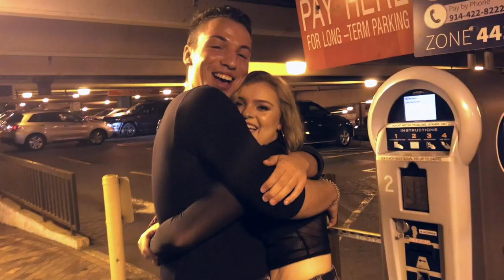Dinner and a Drag Queen Show | NYC Vlog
OOH KAY - one of the most entertaining nights in my existence. My amazing friends and I had such a blast celebrating Meg's birthday at Lips Drag Queen Restaurant and Bar in NYC. 5 Stars,  10/10 recommend to anyone looking for a night of hysterical laughing, great music, dramatic performances and maybe even some inappropriate jokes ;) We had such a blast.